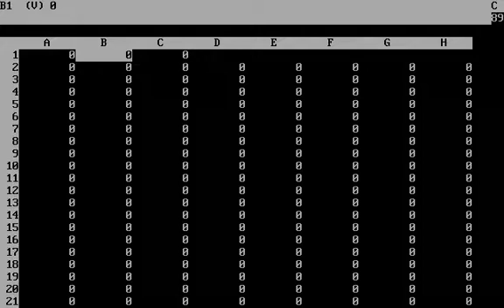Visicalc formulas experiment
Yet another proof of concept for animation with visicalc.